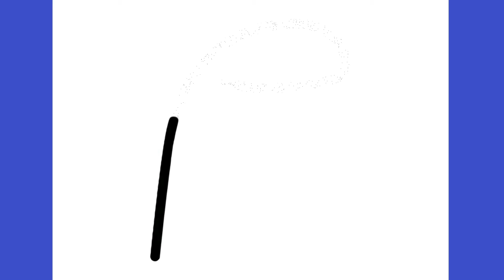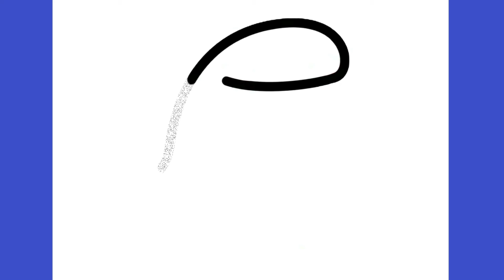COMO DESENHAR O BENTÔ CAKE DANÇANDO | FLORK OF COWS DANÇANDO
Aprenda neste vídeo a como desenhar o Bentô Cake dançando | Flork of Cows dançando

HOW TO DRAW A FLORK OF COWS
COMO DIBUJAR BENTO CAKE

እንዴት እንደሚሳል
كيف ترسم
Ինչպես նկարել
necə çəkmək
nola marraztu
কিভাবে আকে
як маляваць
kako crtati
как да рисувам
ಹೇಗೆ ಸೆಳೆಯುವುದು
com dibuixar
сурет салу
sa unsa nga paagi aron sa pagkalos
mmene kudzatunga
如何画
如何畫
nzira yekukwevera
කොහොමද අඳින්නේ
그리는 방법
kako nacrtati
çawa bikujin
hvordan man tegner
ako kresliť
kako narisati
Kiel desegni
kuidas joonistada
Paano Gumuhit
kuinka piirtää
como deseñar
sut i dynnu
როგორ დავხატოთ
איך לצייר
hogyan rajzolj
esi ise
ווי צו ציען
cara menggambar
描く方法
cara nggambar
របៀបគូរ
ວິທີການແຕ້ມ
duci
kā zīmēt
kaip piešti
wéi zeechnen
како да црташ
എങ്ങനെ വരയ്ക്കണം
kif tfassal
me pehea ki te utu
कसे काढावे
хэрхэн зурах
څنګه رسم
چطوری طراحی کنیم
jak narysować
ਕਿਵੇਂ ਖਿੱਚਣਾ ਹੈ
кантип тартат
cum să atragă
как нарисовать
le auala e faalatalata
Како цртати
ho hohela joang
ڪئين ٺاهيو
வரைவது எப்படி
jak kreslit
ఎలా గీయాలి
nasıl çizilir
як намалювати
indlela yokudweba
indlela ukudweba